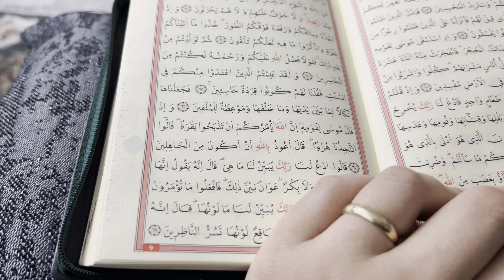HOŞ GELDİN YA ŞEHR-Î RAMAZAN 🌙 | BAHÇEYİ YENİLİYORUZ | KAMELYAMIZ YAPILDI | RAMAZAN NASIL GEÇİYOR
Merhaba arkadaşlar 🥰

Instagramdan bizi anlık takip için